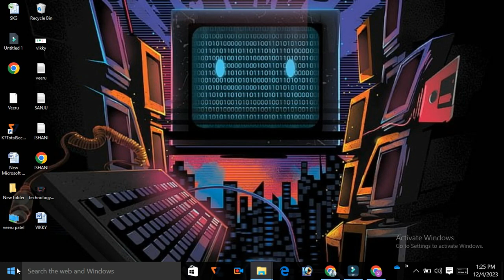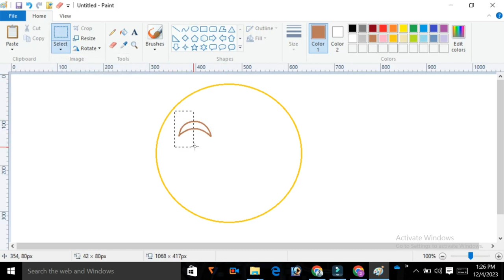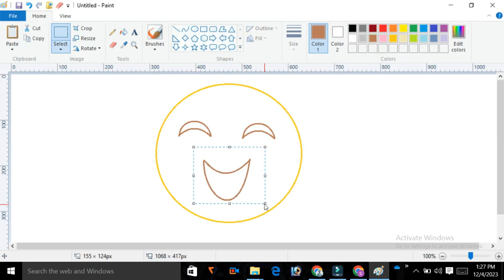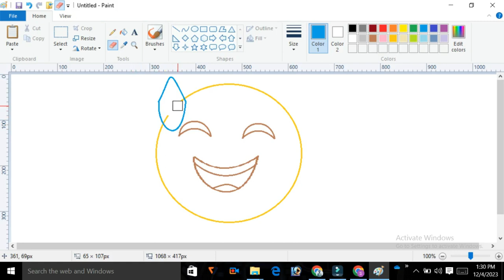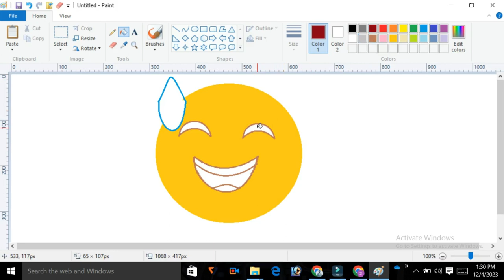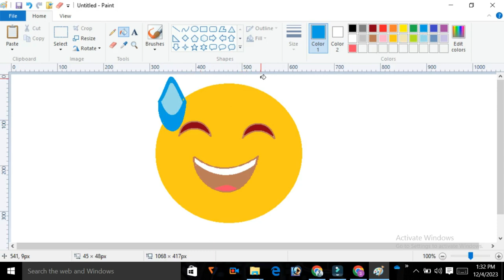MS-Paint sikhe ekdam easy way me || Learn MS-Paint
MS-Paint sikhe ekdam easy way me||Learn MS-Paint ||Easy way